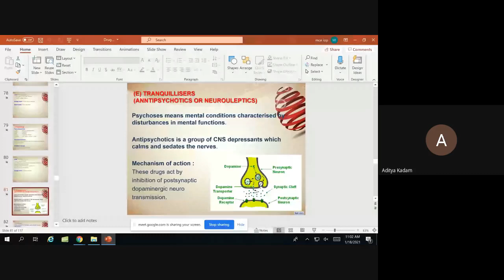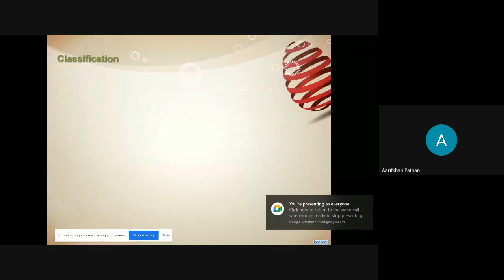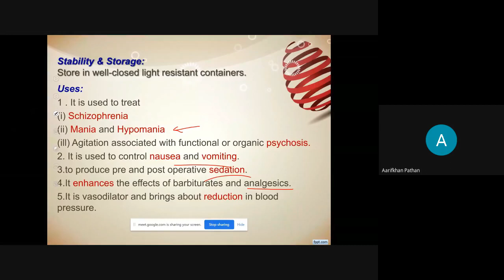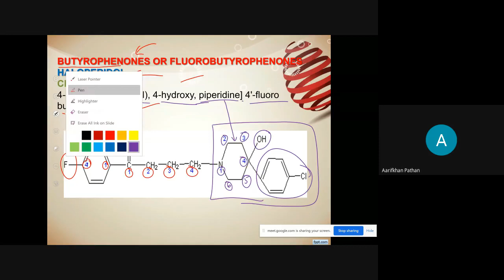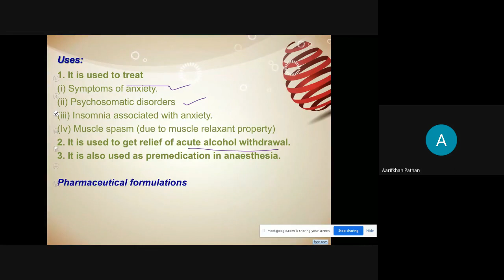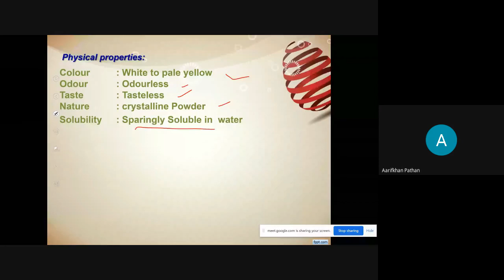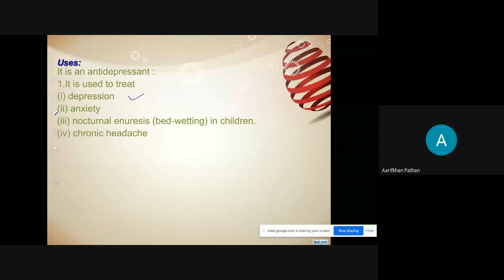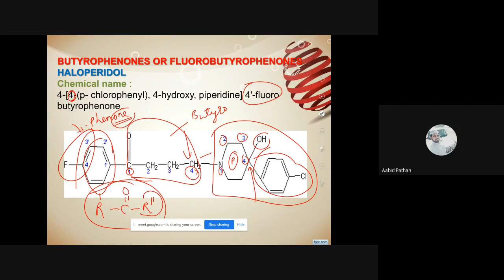Recorded Lecture AntiPsycotics & AntiDepressants